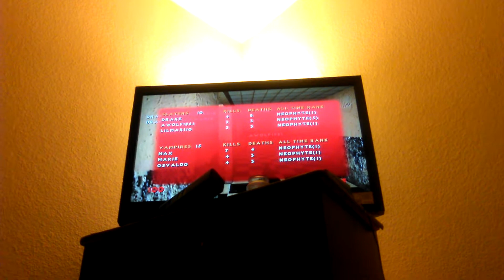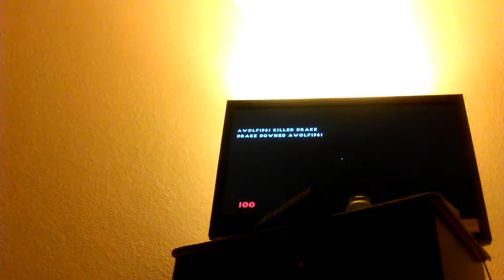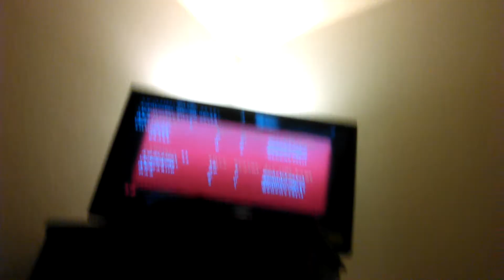Vampire slayer fps part 3 w/generalmcbadass